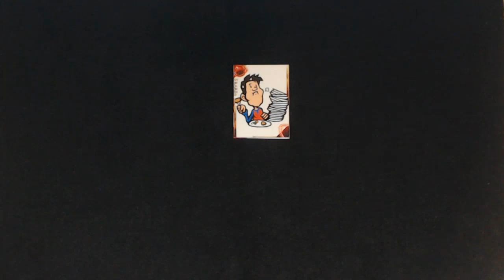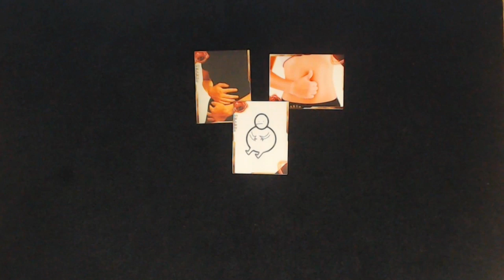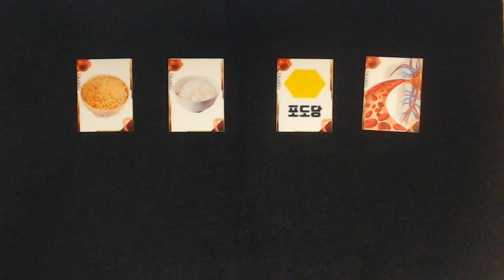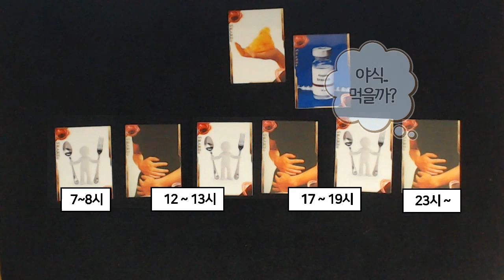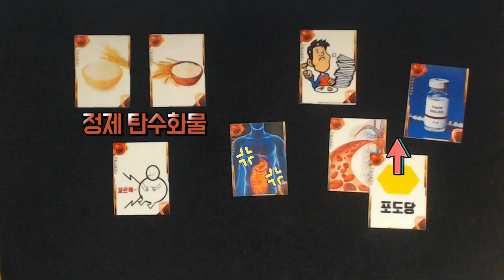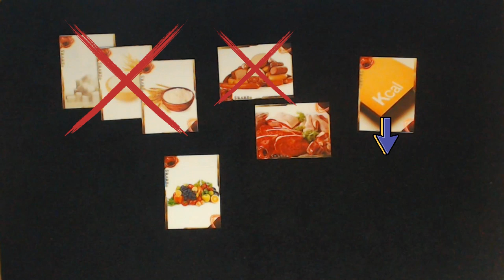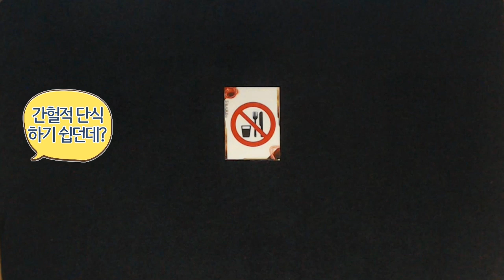간헐적 단식의 본질 - 간헐적 단식 1부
간헐적 단식을 그냥 16시간 단식하면 되는 식사법으로 알고 있는 사람이 많은데
이렇게 알고 있을 경우 간헐적 단식을 잘못해서 부작용을 겪기도 합니다

왜 단식시간을 가져야 하는지 간헐적 단식의 본질을 알고 원리를 이해해야
올바른 간헐적 단식을 할 수 있습니다